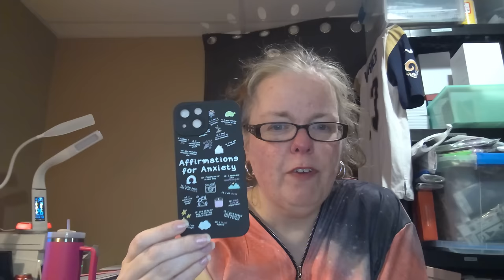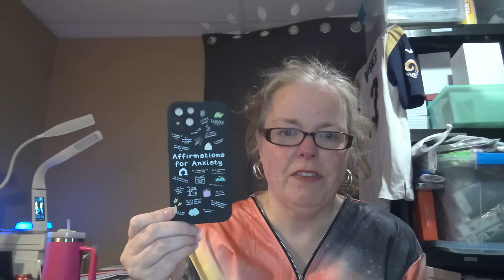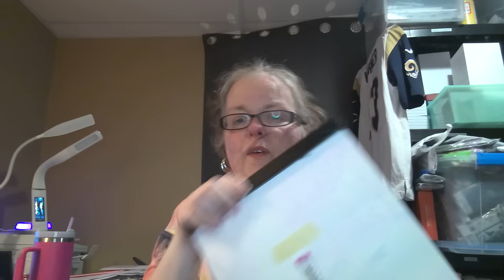Temu Haul | 20230912 | Not Sponsored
Here are my Temu game codes if you'd like to be friends.  Simply enter the number into the Temu search bar.
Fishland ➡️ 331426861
Farmland ➡️ 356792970 NEW as of 9/9/2023